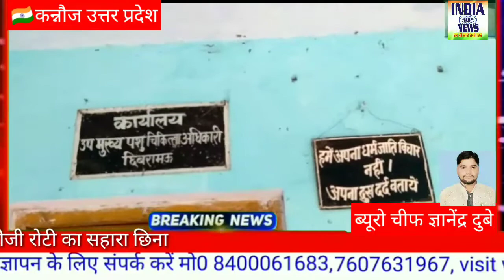सरकारी पशु चिकित्सक की बड़ी लापरवाही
कन्नौज जिले के छिबरामऊ कोतवाली क्षेत्र में सरकारी पशु चिकित्सक की बड़ी लापरवाही  के चलते किसान की रोजी रोटी का सहारा छिन गया बताया जा रहा है कि छिबरामऊ छेत्र में तैनात उप पशु  चिकित्सा अधिकारी डॉ डी एन लवानिया चंद पैसों की लालच में एक्सपाइरी दावा से जानवरो का इलाज करता है पीड़ित खुडावा गांव निवासी राम नरेश ने बताया कि उसकी भैंस कुछ बीमार हो गई थी इसके बाद वे डॉक्टर लवानिया को अपनी भैंस को दिखाने लाया डॉक्टर लवानिया ने उसको कुछ दवा दी उसके बाद उसकी हालत और बिगड़ने लगी एक-दो दिन देखने के बाद पीड़ित फिर डॉक्टर के पास गया और अपनी भैंस का हाल बताया इसके बाद डॉक्टर ने उसको कई इंजेक्शन लगाए इसके बाद उसकी हालत और बिगड़ गई और सब कुछ देर बाद उसकी मौत हो गई वही जब डॉक्टर से दवा मांगी तो डॉक्टर ने एक दवा पीड़ित को दी पीड़ित ने जब उस दावा को ध्यान से देखा तो वह दावा एक्सपाइरी थी। वहीं भैंस की मौत के बाद डॉक्टर मौके से फरार हो गया किसान की रोजी रोटी का सहारा उसकी भैंस छिन जाने के बाद किसान का रो रो कर बुरा हाल है किसान ने थाने में शिकायत कर डॉक्टर के खिलाफ मुकदमा दर्ज कराने की बात कही है पुलिस ने मामला दर्ज कर भैंस को पोस्टमार्टम के लिए भेज दिया है और अग्रिम कार्रवाई में जुड़ गई है।

-राम नरेश पीड़ित किसान